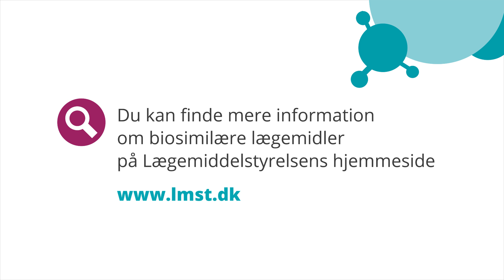Bivirkninger ved biosimilære lægemidler